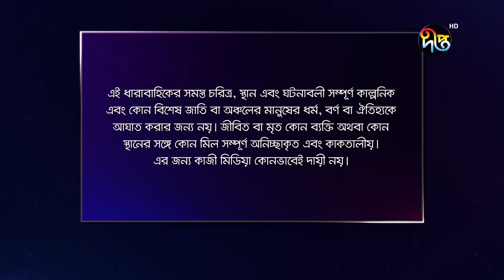Maan Obhiman | মান অভিমান | EP 1048 | Bangla Natok | Rosey Siddiqui, Shamapty Mashuq , Shibli Noman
দেখুন "মান অভিমান", প্রতিদিন সন্ধ্যা ৭টায় দীপ্ত টিভিতে এবং ০৮:০০ টায় দীপ্ত অনলাইন

Deepto TV address:
7/A/GA Tejgaon Industrial Area, Dhaka 1208, BANGLADESH